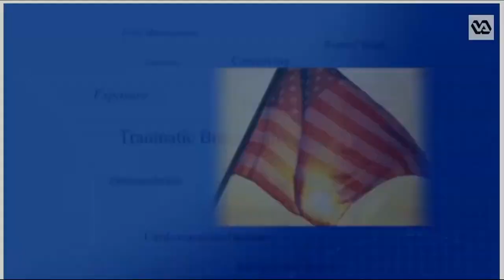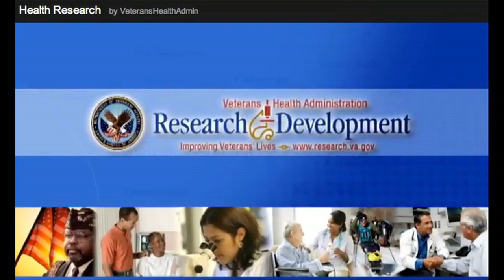A VA Research Overview: 2005-2013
With an opening from VA Under Secretary of Health Robert A. Petzel, MD, VA's Outgoing Chief Research and Development Officer Joel Kupersmith, MD, discusses the progress VA Research has made during his eight-year tenure. From the brain-computer interface to the Million Veteran Program, Kupersmith also talks about the important relationship VA Research has with its scientists and volunteer Veteran research participants.